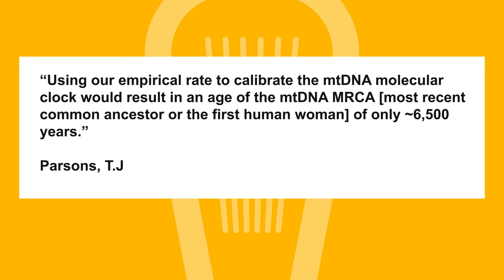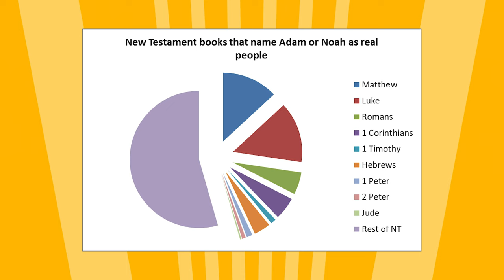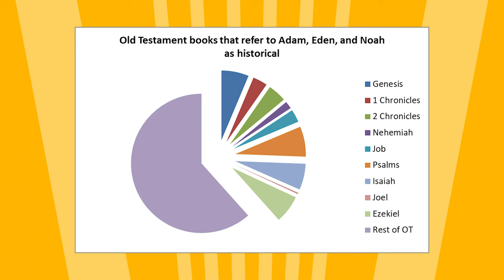Is Adam a Myth? | Creation.Live Podcast: Episode 12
Was the Adam of the Bible a real person? Was he just an analogy or a myth? Why does it matter?

Hosts Trey and Michael and ICR scientists Dr. Brian Thomas and Dr. Jeff Tomkins examine these questions and more as they emphasize how crucial this topic really is.

Tune in every fourth Friday to catch the next episode on YouTube. You can also find the audio version on Spotify, Apple Podcasts, and Google Podcasts.